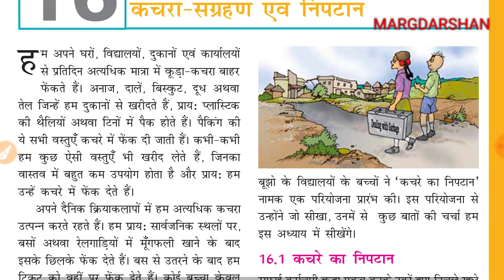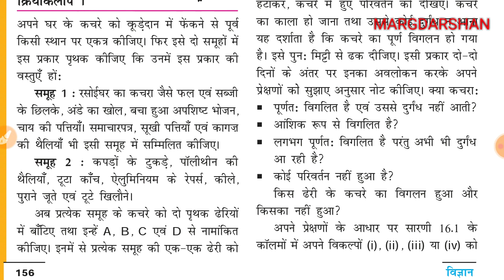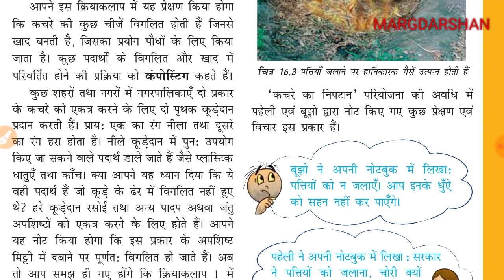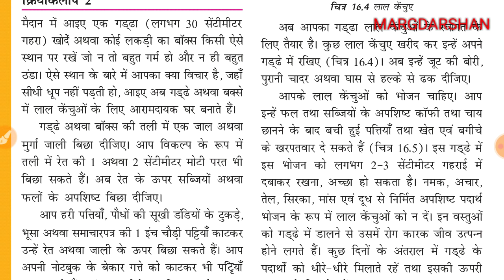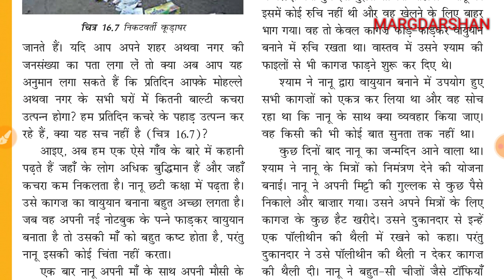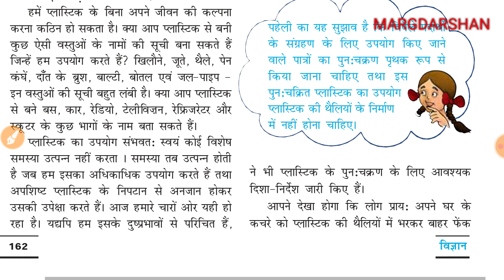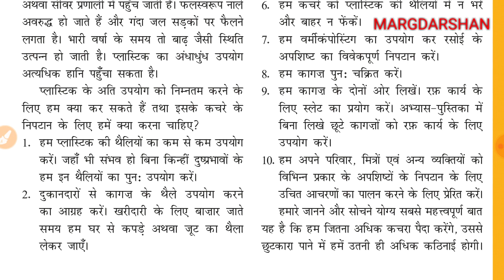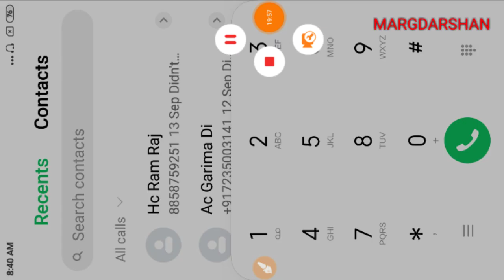NCERT Science class 6 Chapter 16। एनसीईआरटी विज्ञान कक्षा-6।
Ncert Science class 6th,
Science ncert 6th class chapter-16,
एनसीईआरटी विज्ञान कक्षा 6,

Margdarshan Ncert Science,
Ncert class 6 Science Vigyan,
Ncert science class 6 Chapter 16,
एनसीईआरटी विज्ञान,

Ncert Science,
Ncert class 6 vigyan,
Ncert vigyan,
Class 6 science ncert vigyan,

Margdarshan Ncert,
Ncert science in hindi,
Science ncert pdf hindi,

Ncert science 6th in hindi, vigyan ncert hindi, विज्ञान, ncert विज्ञान कक्षा 6, विज्ञान ncert class 6th,

Margdarshan NCERT Science,
Margdarshan ncert class 6 science, upsc ncert science in hindi,
एनसीइआरटी विज्ञान,

Civil service margdarshan,
Margdarshan by Anurag, Margdarshan ncert, important ncert science,